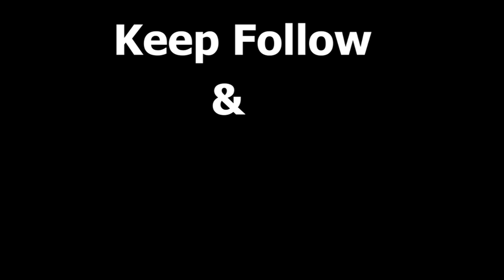Indian Art Carnival session​ 2 contestant​ No. 109_Anjali Chakradhari.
My name is Anjali Chakradhari.  I started painting from 2020, in this one year I was in many competitions, in which I was awarded many certifications and I made many paintings at the behest of people, this painting is my favorite of which Mahadev is my dearest.
Title: mahadev
Size: 19''×16''
Medium:  acrylic Oil painting on canvas